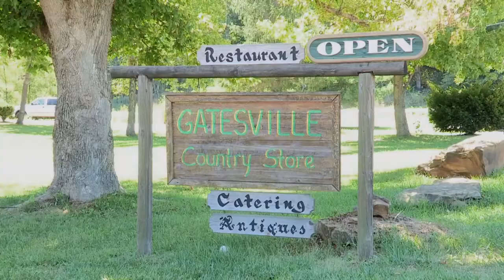Spirit of Brown County - Panning for Gold